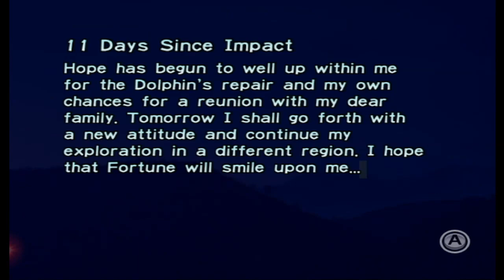Pikmin Co-Star - Episode 10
G8R has a tomato nose

Edited by TheJamesRolls